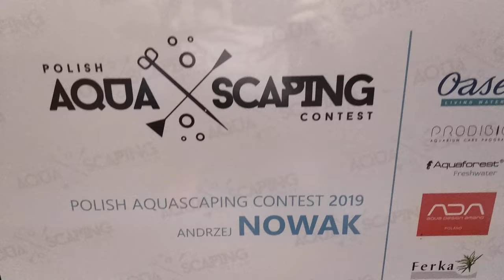Polish Aquascaping Contest 2019 - Andrzej Nowak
Rank / Miejsce 6 - Andrzej Nowak - Polish Aquascaping Contest 2019